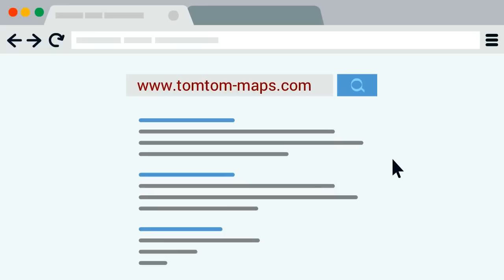How to Download/Update Free Maps on GPS TomTom 2024!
We have the latest maps for every version of TomTom !  Please check this video wit the latest maps ! Thanks, and have a great day !